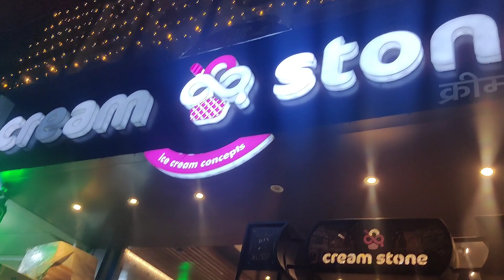Cream and stone is good#subscribe